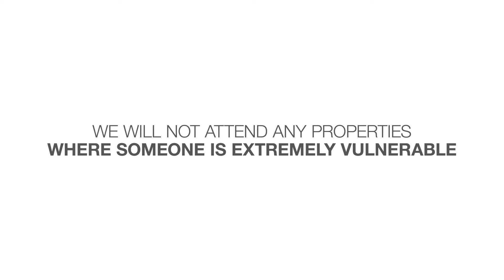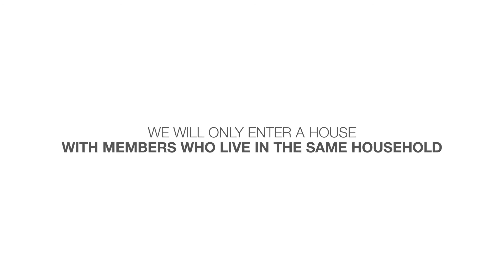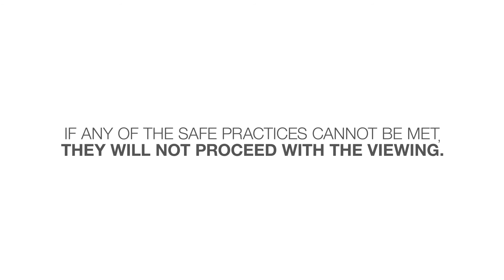Safe Property Agent Viewings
In order to offer our usual great service, we have had to make some key changes to the way we work to ensure both our customers and colleagues are kept safe.